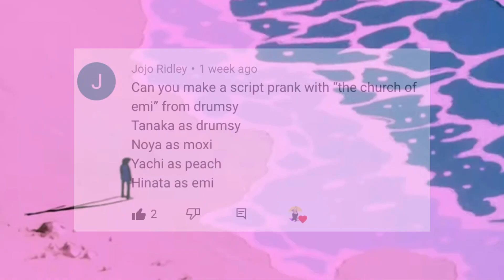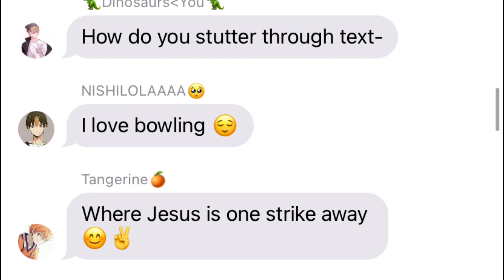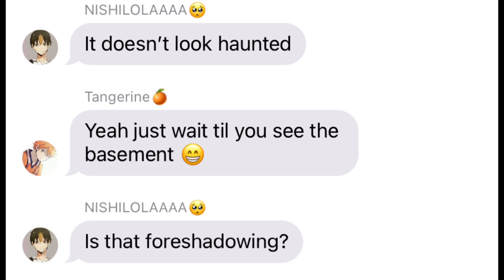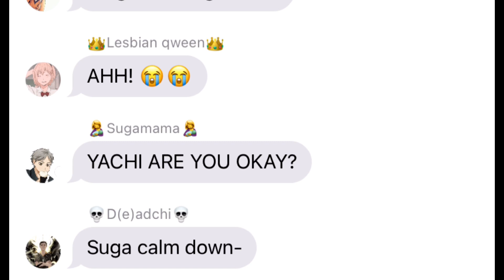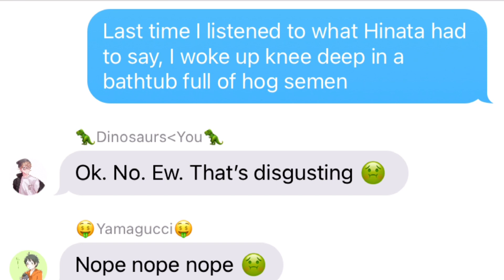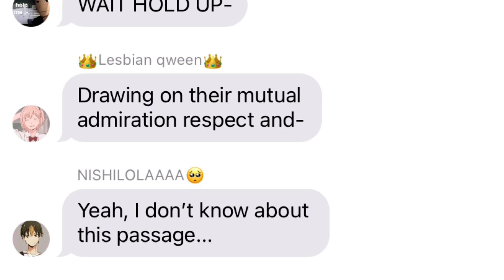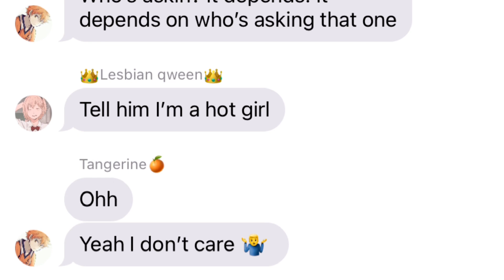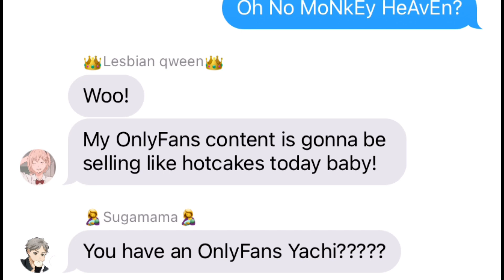The Church of Hinata || Drumsy Skit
Oop, before I forget, happy late valentines day 😊

If you want, you can leave suggestions for skits or anything else in the comments. I will most likely end up doing a few of them :p